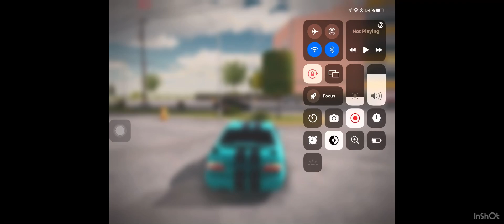Drifting in CPM